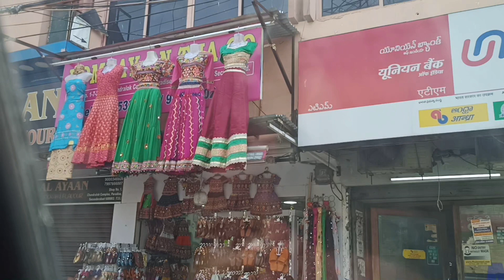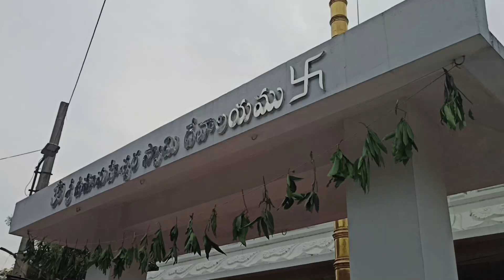మా ఇంటి ఉగాది(UGADI VLOG 2021)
HI FRIENDS HAPPY UGADI TO ALL,
TODAY VIDEO UGADI VLOG MORNING TO EVENING WHAT WE DONE ON THAT DAY. I HOPE U GUYS WILL ENJOY VIDEO. DO NOT SKIP THE VIDEO WATCH STILL THE END.

MY INSTRGRAM ID:- SRISHA_VLOGS_BY_DHARANI

VIDEO EDITING SOFTWARE:- MOVAVI VIDEO SUIT 2020,
CAMERA:- REAL ME 6 PHONE.
THAMBNAIL FOR VIDEO:-PICS ART.